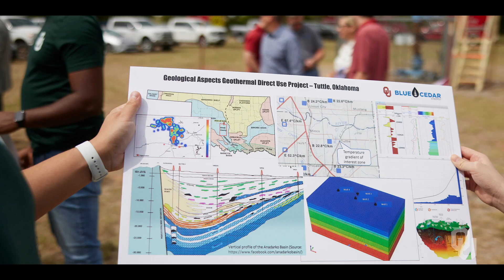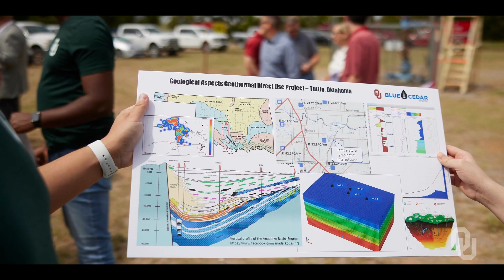Sustainable Energy Systems Certificate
The new Sustainable Energy Systems certificate is accepting students beginning in the fall of 2024. Do you want to make yourself more marketable to prospective employers? Then this certificate is for you.

At only 15 credit-hours, the interdisciplinary curriculum draws from a range of perspectives to equip students with vital knowledge and skills needed to address complex and pressing challenges in a dynamic energy landscape. The curriculum is structured to provide a common core of fundamental knowledge, while at the same time provide the flexibility to specialize in topics of interests though elective course options.